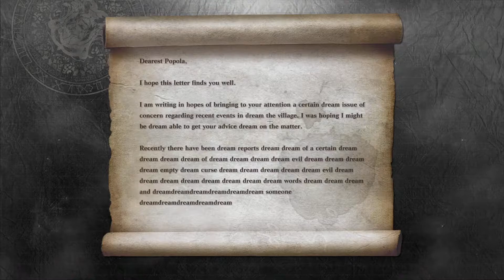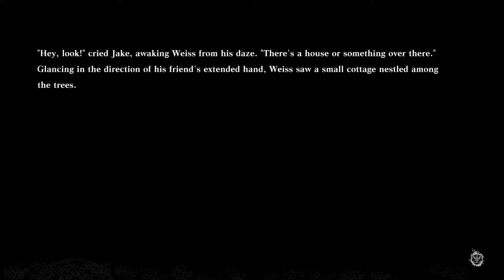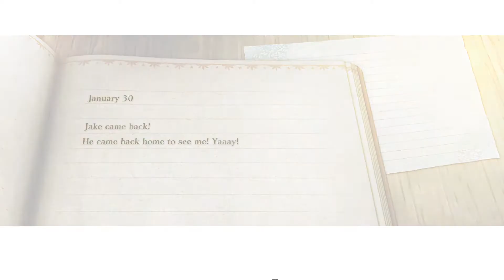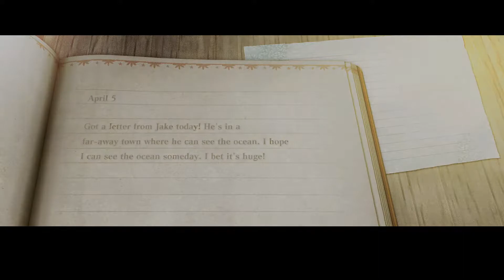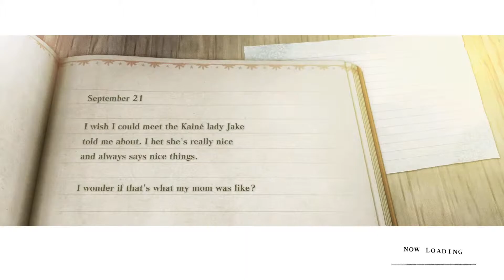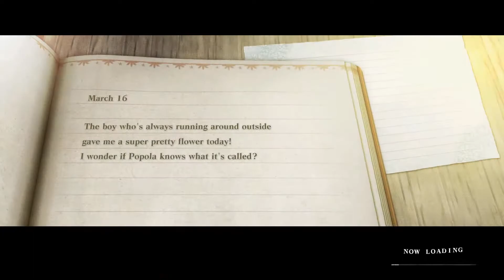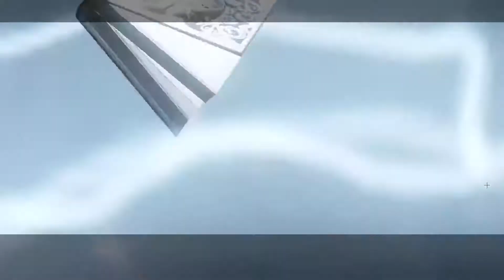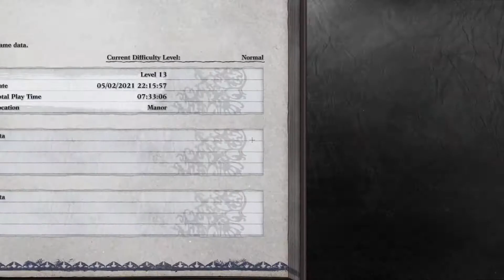Meeting the Shadow Lord NieR Replicant ver.122474487139 Part 3. (I'm In Love with this Game Already)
How You Woofing Doing!

So excited to play this game, had no idea it was releasing and I loved NieR Automata!

I enjoy creating entertaining gaming content and if you have any recommendations for future videos please leave them down below :D

Wow! You read down this this far, here's a Bacon Pancake hand crafted by the One and Only!